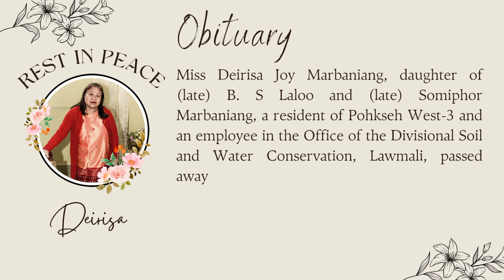OBITUARY - MISS DEIRISA JOY MARBANIANG PASSED AWAY